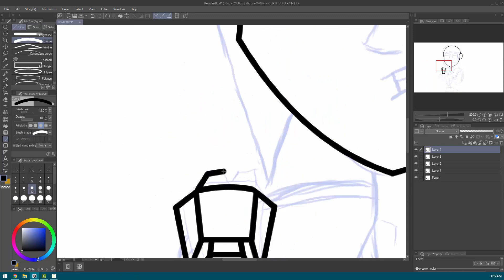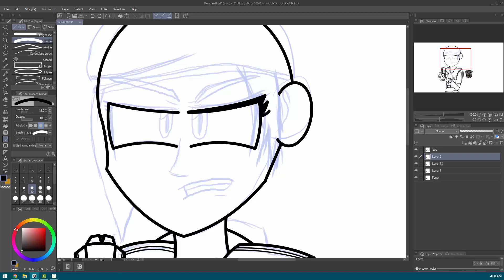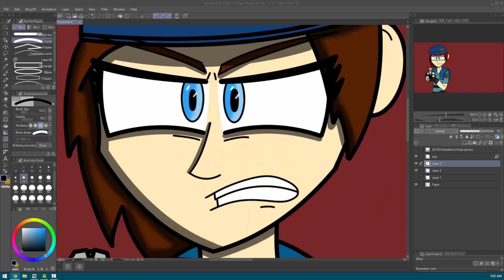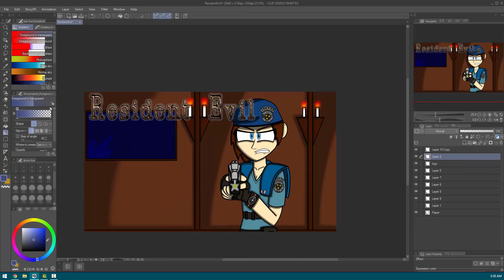Let's Draw LP #172: Resident Evil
This is a bad idea for many reasons.